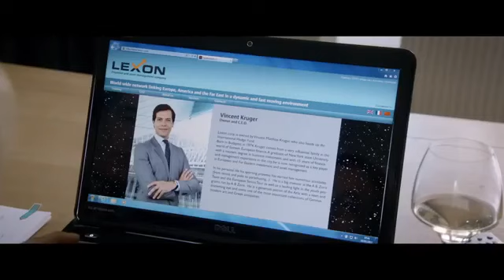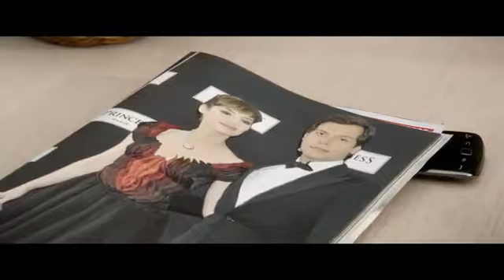Un golpe brillante - Tráiler Oficial VO- encarteleraonline.es